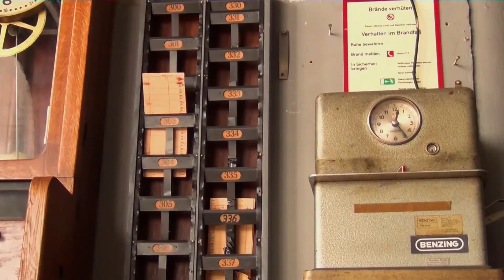Oldtimertreffen im Indutrie- Museum Enneptal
Text Indutrie Museum Ennepetal.(Ein Privat Film von Autounion1961)
Direkt am Ufer der Ennepe steht das in den Jahren 1891 und 1896 errichtete Backstein- gebäude. Es wurde als Holzschraubenfabrik für die Firma Bödeker, Ebbinghaus & Co. erbaut und zuletzt als Eisengießerei von der Firma F.W. Kruse KG betrieben. Besonders reizvoll sind die großen ungeteilten Hallen mit ihren jeweils 60 gusseisernen Säulen. Heute beherbergt das Gebäude zahlreiche historische Maschinen aus der Eisenwarenindustrie und eine reizvolle Ausstellung von Gussstücken, Modellen, Arbeits- geräten und Fotos. Es ist ein Ort des Mitmachens für Jung und Alt. Mindestens einmal im Monat lädt der Förderkreis Industriekultur Ennepetal e.V. zum Gießen und Schmieden ein. Technik und ihre Zusammenhänge sollen durch eigenes Tun erlebbar werden.
Wer nach so viel Arbeit ein ruhiges Plätzchen sucht, wird es garantiert im verschieferten Fachwerkhaus nebenan finden. Hier bietet der Förderkreis im Café Kuchen und Getränke an. Eine Präsenzbibliothek hält zudem reichlich Lesestoff rund um die Technik bereit.

Das Gebäudeensemble am Ufer der Ennepe steht seit 1984 unter Denkmalschutz.

An jedem ersten Sonntag in den Monaten April bis November (11-18 Uhr) öffnet das Industrie-Museum Ennepetal (im Aufbau)  seine Türen, für Jung und Alt und für Oldtimerfreunde mit ihren Fahrzeugen auf Sonntagsfahrt.

 Förderkreis Industriekultur Ennepetal e.V.

Text Ennepetal Industry Museum.Situated on the shores of the Ennepe is built in the years 1891 and 1896 brick building. It was built as a wood screw factory for the company Boedeker, Ebbinghaus & Co. and most recently as an iron foundry of the company FW Kruse KG operated. Particularly attractive are the large halls, each with its undivided 60 cast iron columns. Today the building houses many historic machines from the hardware industry and a delightful exhibition of castings, models, working appliances and home photos. It is a place of collaboration of young and old. At least once a month, invites the conveyance industrial culture Ennepetal an association for casting and forging. Technology and their relationships are to be experienced by our own actions.Those looking for a quiet place after so much work, it is guaranteed to find the verschieferten half-timbered house. This provides the conveyance of cakes and drinks in the café. A reference library also holds plenty of reading material available around the technology.The buildings on the banks of Ennepe stands under monument protection since 1984.   Every first Sunday of the months of April to November (11-18 clock) opens the industrial museum Ennepetal (under construction) its doors for young and old and classic car fans with their vehicles ride on Sunday.We look forward to your Sponsors industrial culture Ennepetal e.V